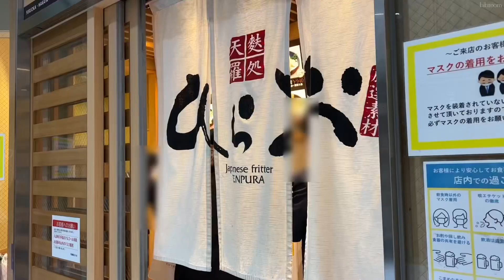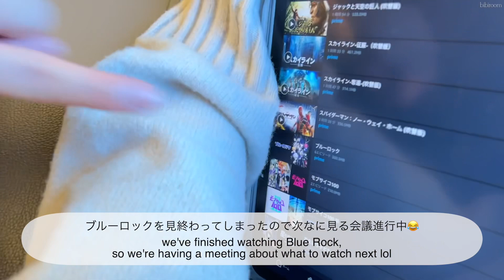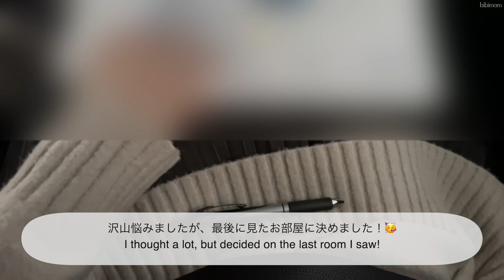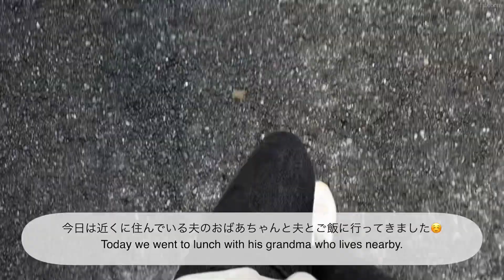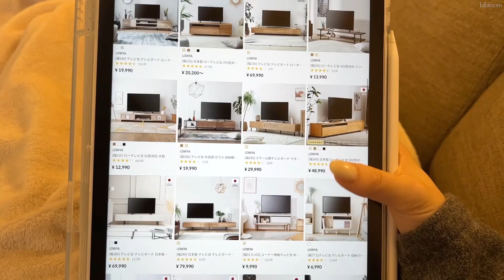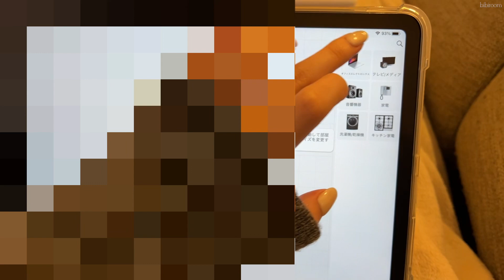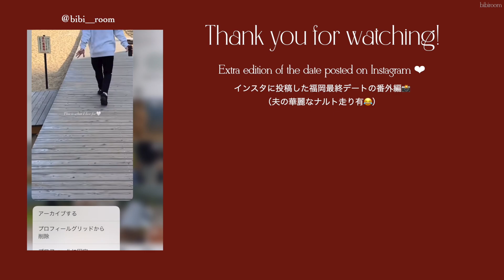【vlog】ご報告.転勤になりました| 転勤決定から内見に行くまでのドタバタな社会人の1週間👩🏻‍💼 | 次に住む場所🏠,博多クリスマスマーケット🎄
Music🎶
We Will Be Fine - Victor Lundberg
Capable of Everything - Daniel Gunnarsson
Merry Had a Little Christmas - Jobii
404 days of Christmas - Jobii
You can't break my heart - Victor Lundberg feat.Cody Francis